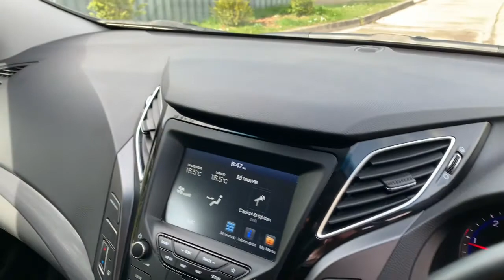Hyundai I40 LM69FZC